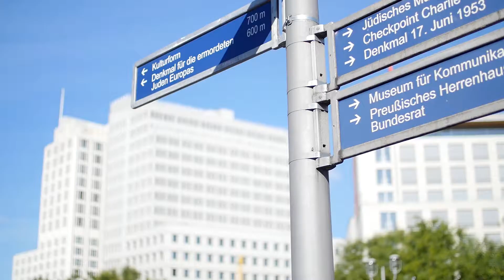iRunLady dokumentumfilm | Berlin (Híradó)